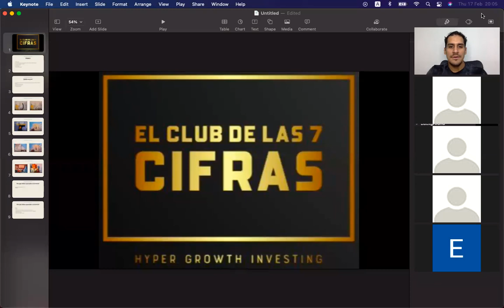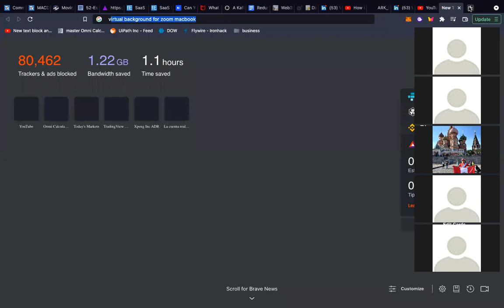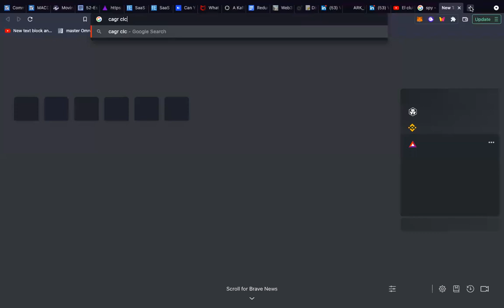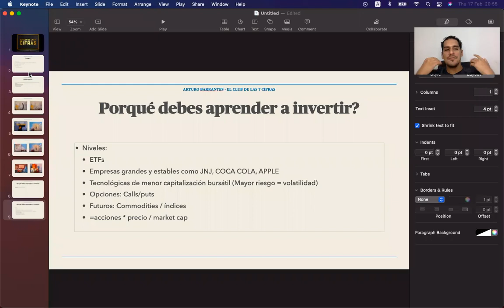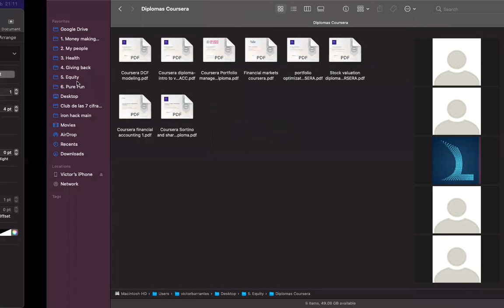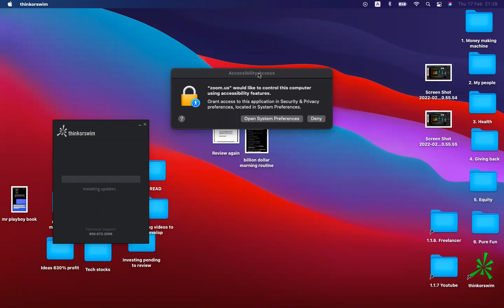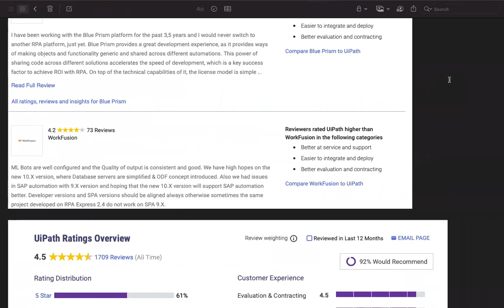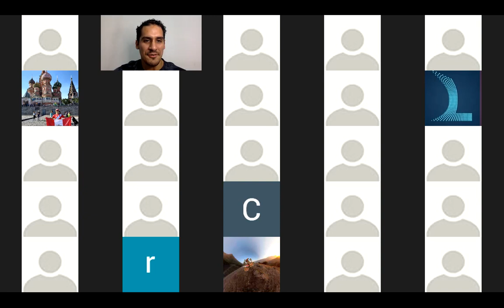📈 Cómo comprar acciones 2022 📈 Preguntas frecuentes de bolsa de valores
1. Qué es una empresa, qué son acciones, qué son dividendos?
2. Inflación, porqué invertir?
3. Preguntas frecuentes sobre inversiones,
4. Perspectiva sobre el mercado,
5. Trading, impuestos y más.

0:00 - Introducción
3:18 - Quién soy yo?
7:20 - Cómo funciona la bolsa? Con ruido
12:50 - Cómo funciona la bolsa? Sin ruido
21:19 - Porqué debes aprender a invertir?
24:00 - Se puede hacer plata en bolsa?
33:33 - ETFs vs tu banco
40:13 - Niveles al invertir
46:48 - Empresa cara o barata? P/E ratio
49:28 - Opciones y futuros
51:30 - Q/A Preguntas frecuentes de bolsa de valores
1:01:47 - Monto mínimo a invertir?
1:05:38 - Q/A Preguntas y respuestas II
1:21:53 - Se viene la gran caída en bolsa?
1:30:28 - Intro Análisis técnico
1:37:48 - SAB o broker? Cómo comprar acciones 2022
1:39:21 - Debo pagar impuestos a los dividendos?
1:43:17 - Q/A Preguntas y respuestas III